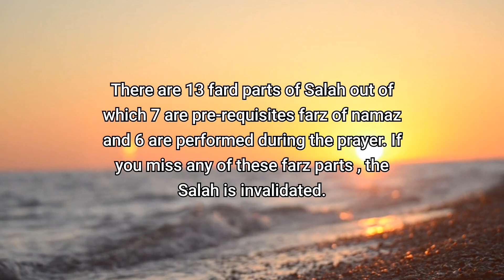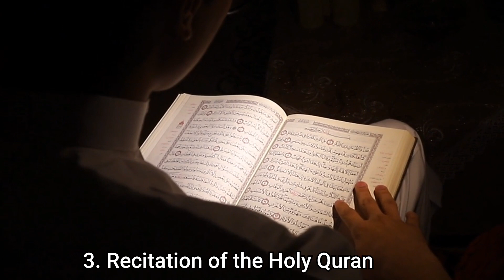How many Farz in Namaz/Salah ?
There are 13 fard parts of Salah out of which 7 are pre-requisites farz of Namaz and 6 are performed during the prayer. If you miss any of these farz parts, the Salah is invalidated.

Hope you liked the video , Thumbs up , Share and